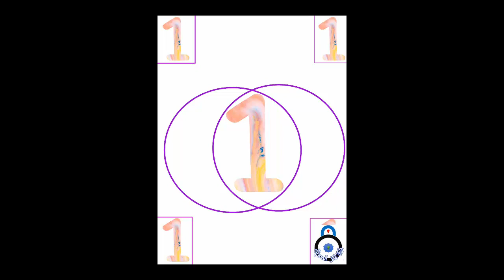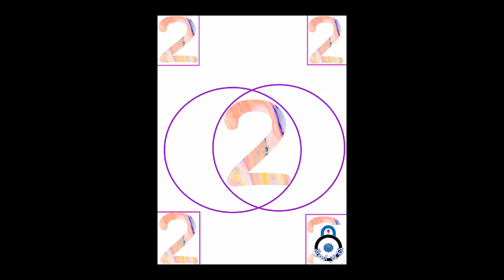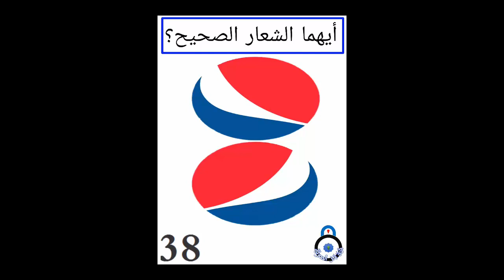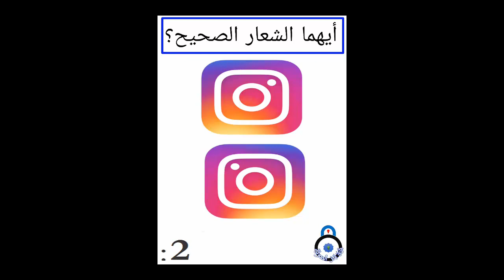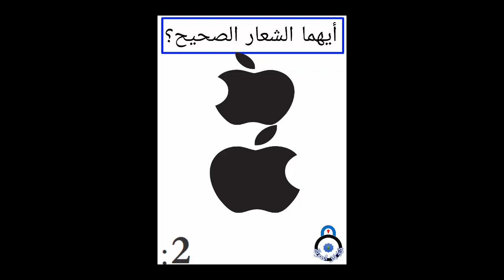شعارات و أختلاف